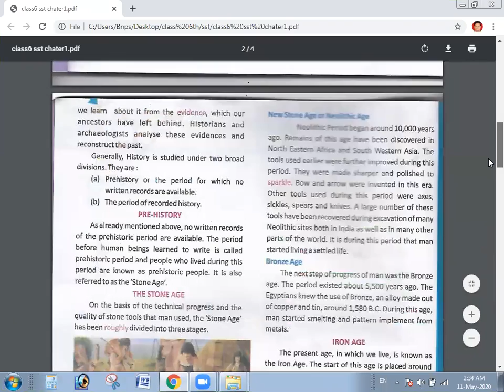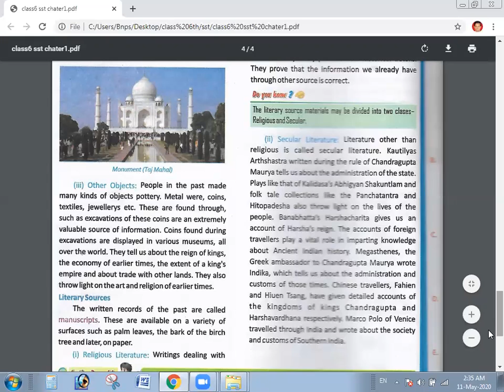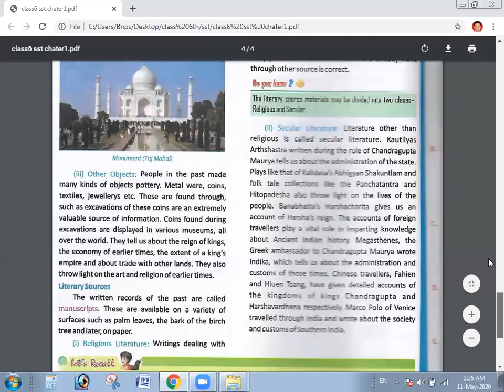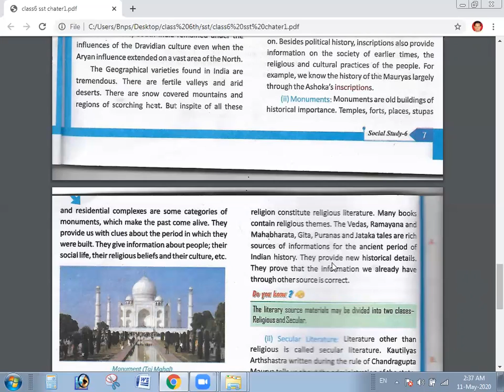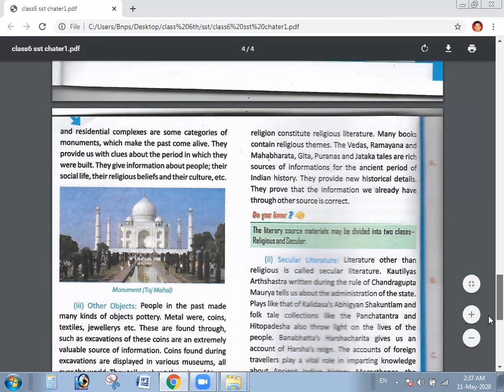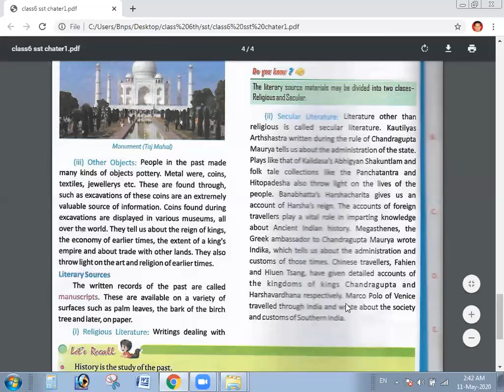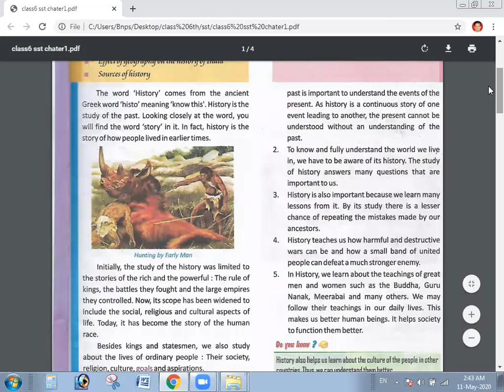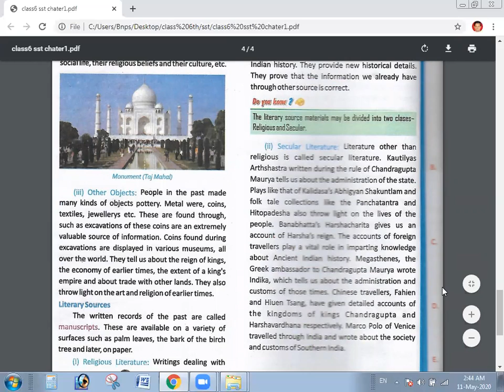6th S st 5